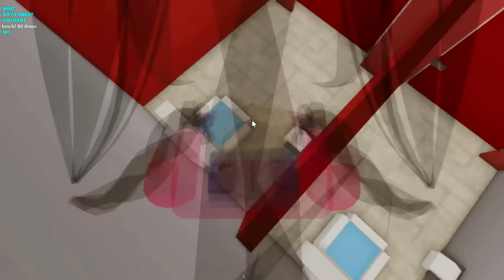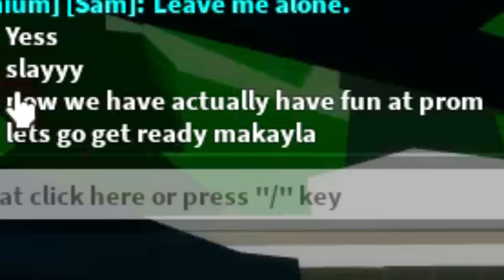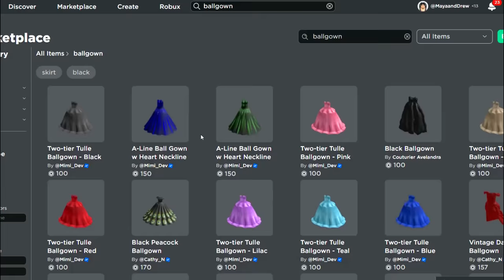How to turn into a RICH SOFTIE in Roblox Brookhaven NEW UPDATE!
How to turn into a RICH SOFTIE in Roblox Brookhaven 🏡RP NEW UPDATE! CHANGED THIS SECRET HACK in NEW UPDATE! In this video, I am showing you how to turn into a preppy in Brookhaven with aesthetic outfits and online daters! I caught a ghost on camera at 3am while testing new scary Brookhaven TikTok hacks in Brookhaven! I found really scary and crazy secrets about Brookhaven like a new secret hideout! This was a really scary creepy challenge in ROBLOX BROOKHAVEN 🏡RP!